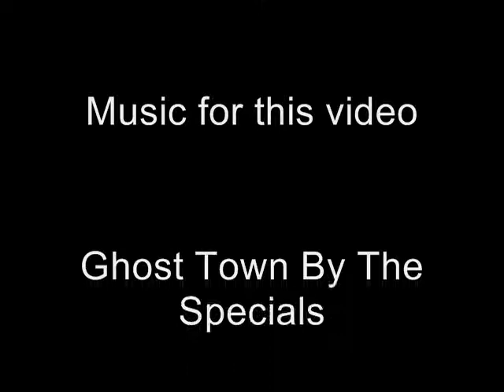Ska-o-lantern Contest 2012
Like Halloween?  Like carving pumpkins?  Like ska music?  Want to win some awesome prizes for your efforts?